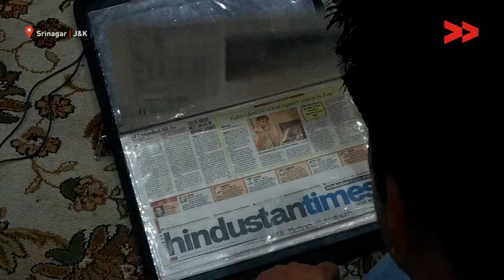DJ Aki - Mixes Kashmiri Music and Creates Global Sound | Nadiya Reports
Nadiya Shafi reports from Srinagar, Jammu and Kashmir for Video Volunteers.

Athar Iqbal Mir - known as DJ Aki is the first DJ in Kashmir who makes fusions on Kashmiri songs with western touch. He is not getting recognition for this art. He believes that a proper platform may give Kashmiri music a new boost and identity at international level.